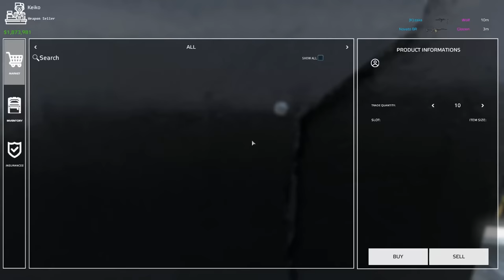I BUILT A SECRET OCEAN VILLAGE IN DAYZ!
Install Raid for Free ✅ IOS/ANDROID/PC and get a special starter pack 💥 Available only for the next 30 days

Follow Social Medias Here!

Raid: Shadow Legends “Christmas 12 Days of Raid” Prize Promotion. Entry is Open to legal residents of THE 50 UNITED STATES AND THE DISTRICT OF COLUMBIA (EXCLUDING NEW YORK AND FLORIDA), who are 18 years or older. VOID WHERE PROHIBITED. Open only to NEW users with a valid Player ID that downloaded Raid: Shadow Legends and opened a Game Account after December 1st, 2022. To install Raid: Shadow Legends for Free, . NO PURCHASE NECESSARY TO ENTER OR TO WIN A PRIZE. A PURCHASE DOES NOT IMPROVE YOUR CHANCES OF WINNING A PRIZE. Prizes: in-game items and/or Amazon.com Gift Cards, in the value and number as described in the Promotion Official Rules Additional Terms may apply on Amazon.com Gift Cards as set forth Prizes will be rewarded randomly, subject to eligibility requirement set forth in the Promotion Official Rules. Promotion Period: December 19th at 00:01 – January 10t at 23:59. Personal Data will be processed in accordance with the Privacy Notice

0:00 Intro
1:59 Sponsor
4:35 Story